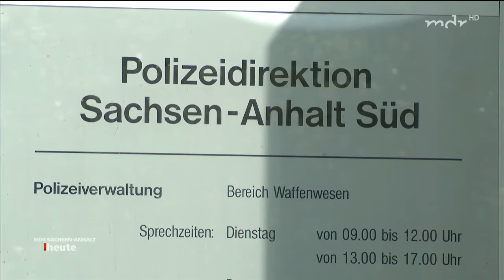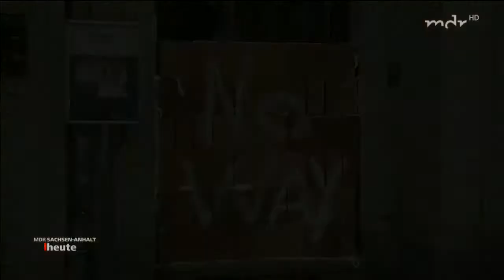MDR - Video Überwachung im öffentlichen Raum? Identitäre Selbstjustiz? - 19.9.2017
Nachdem Farbbeutel auf ein Haus der Identitären Bewegung in Halle geworfen wurden, hat die Gruppierung dort Überwachungskameras aufgehängt. Das hat den Datenschutzbeauftragten des Landes auf den Plan gerufen.